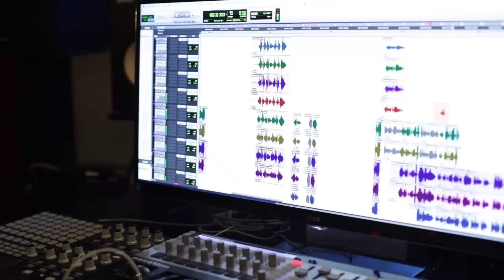Eli Marcus - Dovid Hamelech Album Promo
Eli Marcus Debut Album 2nd promo